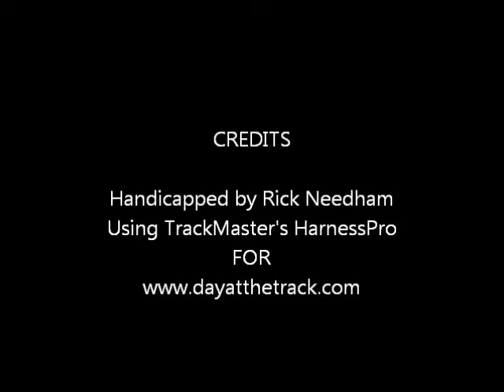Hamilton Elimination Stakes - Yonkers - 8/30/2013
$283,000.00 Bruce Hamilton Elimination Stakes - Yonkers Raceway - Friday, August 30, 2013 + bonus longshots